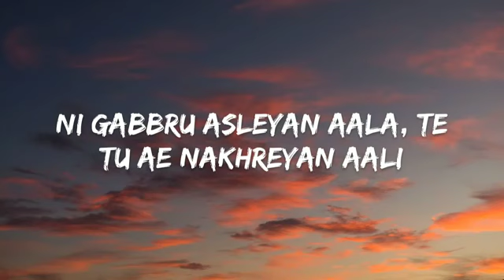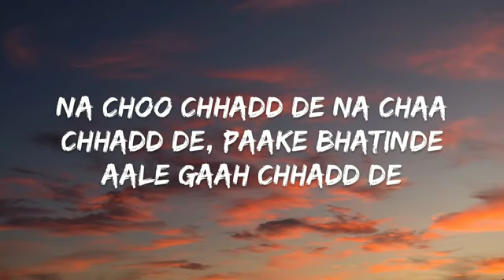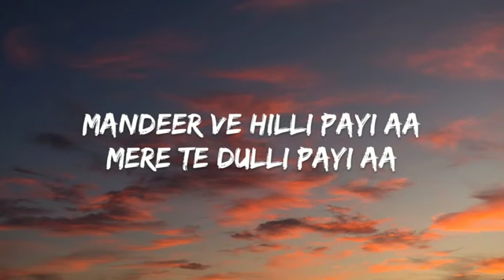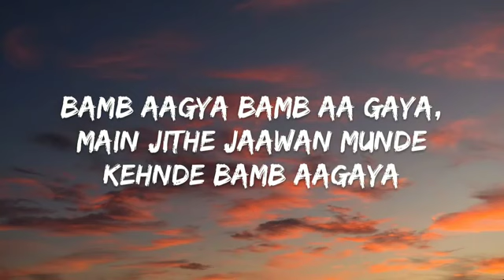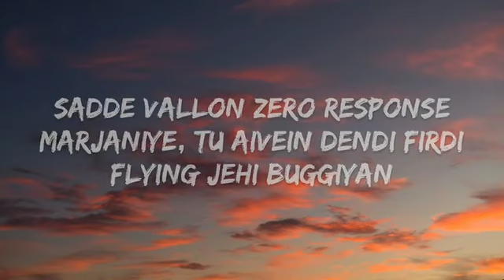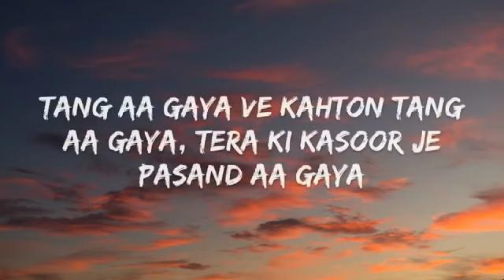boomb a gia new tiktok viral song